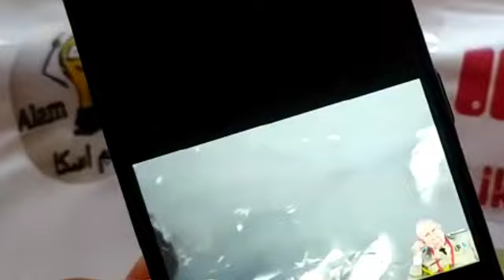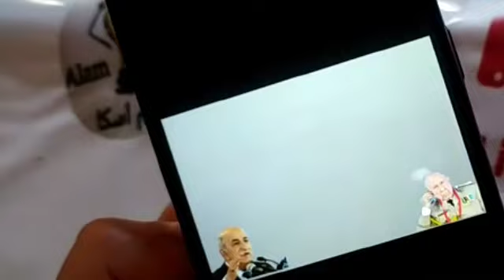الجزائر تدفع ثمن طرد المغاربة من العرجة وأخيرا المغرب يتعامل بالمثل